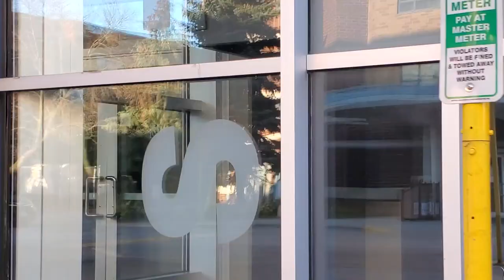Everything you need to know about @Fanshawe-College!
International students at Fanshawe College in London, Ontario, Canada give advice on their experience studying abroad -- they made us laugh, and you should find out why!